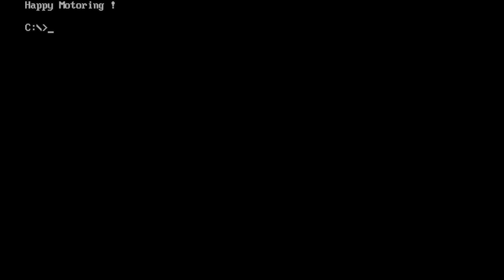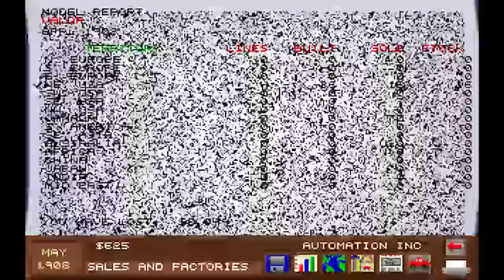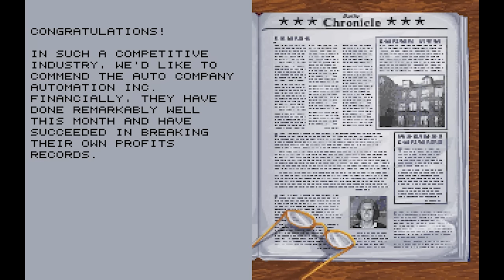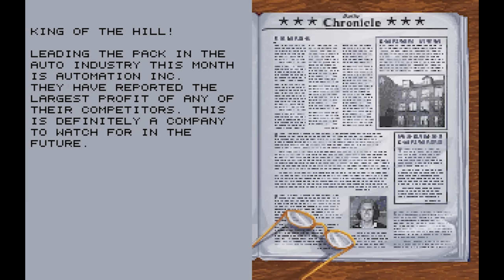Let's Play: Detroit Ep.01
In this Let's Play series of the classic MS DOS game Detroit, Killrob takes a look at one of the main inspirations for Automation: The Car Company Tycoon Game.